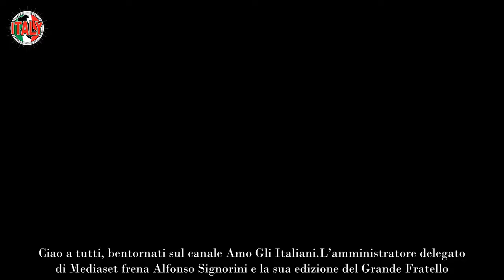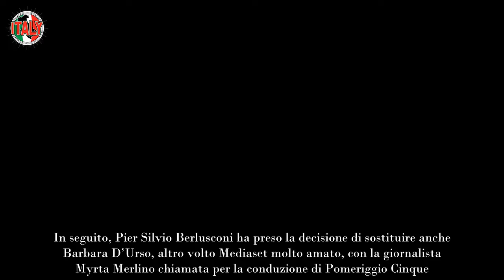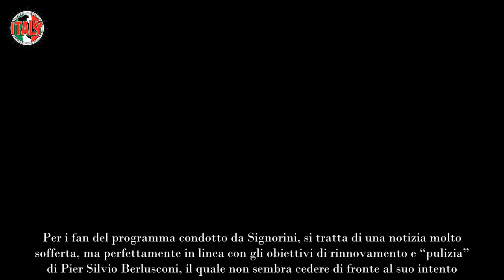Pier Silvio Berlusconi gela Signorini battuta d’arresto per Grande Fratello, si ferma tutto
L’amministratore delegato di Mediaset frena Alfonso Signorini e la sua edizione del Grande Fratello. Cosa sta succedendo?

L’ingresso di Pier Silvio Berlusconi nei vertici di Mediaset, ha segnato l’inizio di un periodo di trasformazione e rinnovamento dei contenuti televisivi proposti. Dopo la morte del padre, avvenuta il 13 giugno 2024, Berlusconi jr ha ufficializzato in conferenza stampa, la sua volontà di modificare alcuni settori dell’emittente creata dal padre, con l’obiettivo principale di eliminare tutto il trash e i personaggi di basso rilievo culturale.